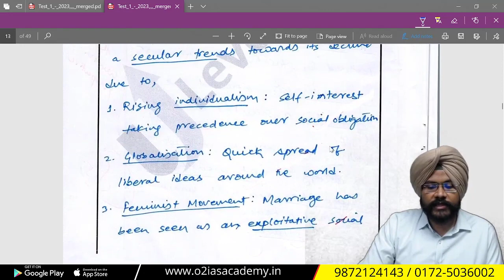Anthropology Optional Answer Sheet Evaluation: Live in Relationships | Anthropology Answer Writing